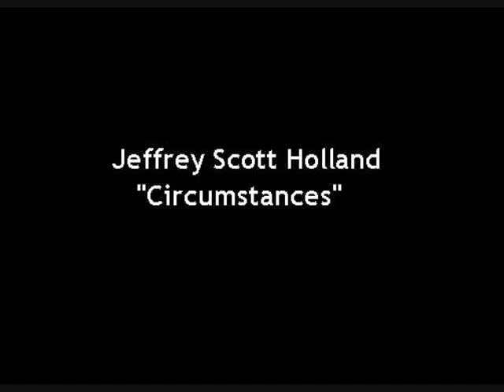Jeffrey Scott Holland - Circumstances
"Circumstances", a new experimental track from Jeffrey Scott Holland Electronics, keyboards, found sounds, manipulation, sampling.